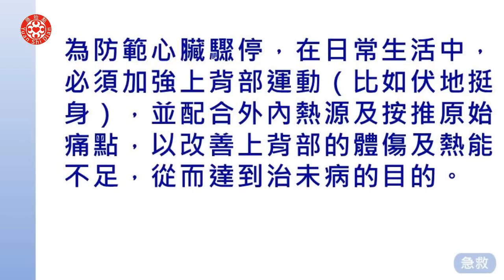2020澳門講座 十、急救(二)